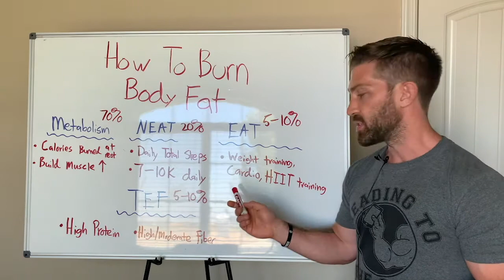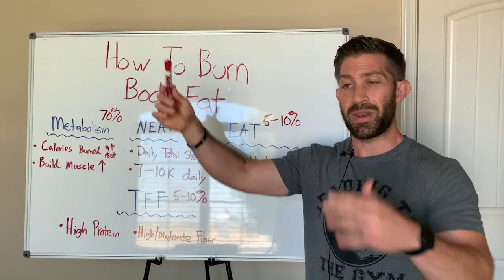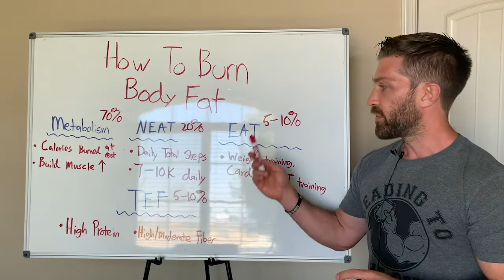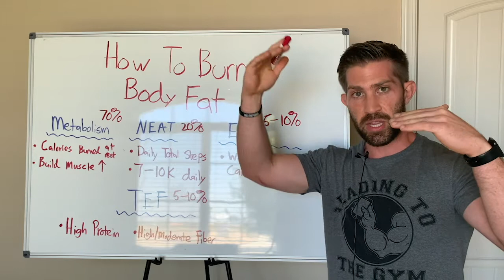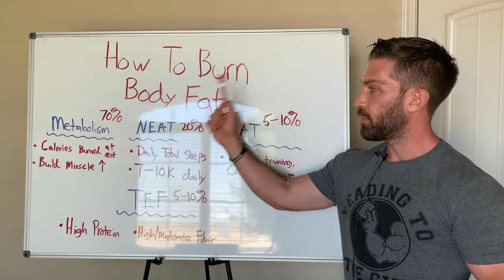Why You Can't Exercise All Your Fat Away I Science Based Reasons Explained!